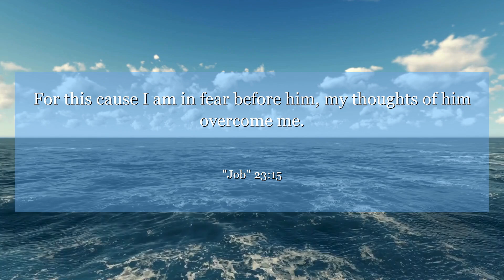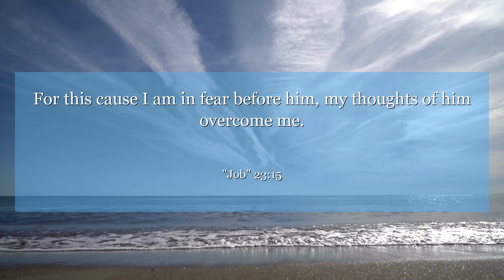Job 23:15 For this cause I am in fear before him, my thoughts of him overcome me.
In Job 23:15, Job expresses his unwavering faith in God despite his trials. We can learn to trust in God's plan and find strength in times of adversity.